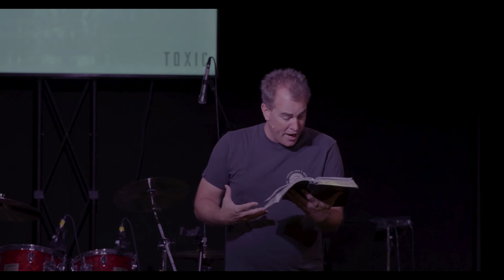Toxic Religion | David Jackson | HilltopLHC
Pastor David continues in the series called Toxic.
It All About Jesus Period!!

To receive texts about current info from our office about ministry news, sign up in our Flocknote texting app...